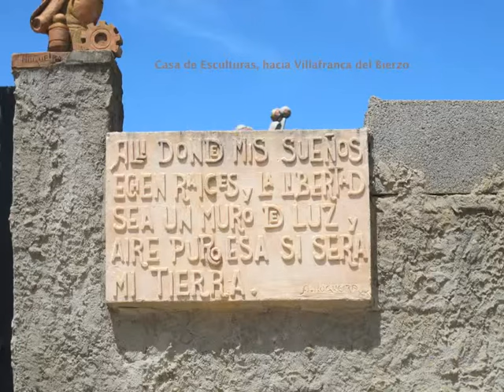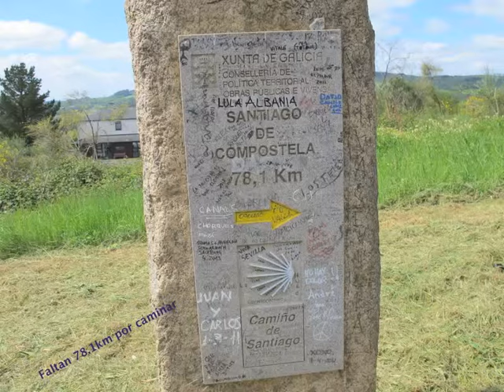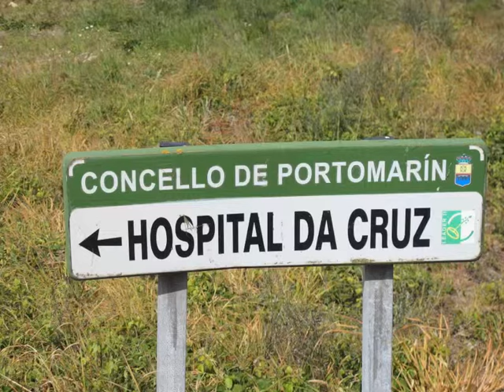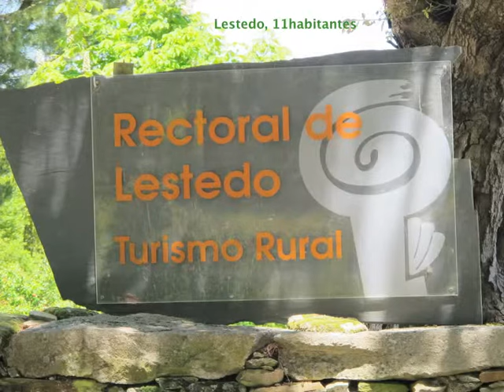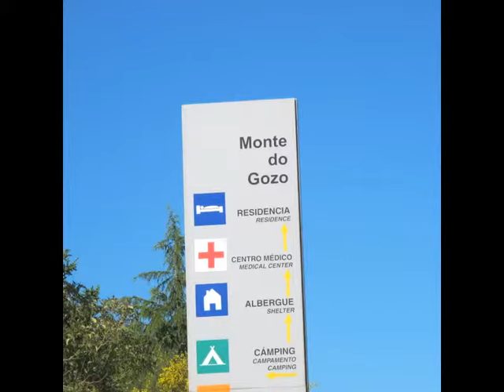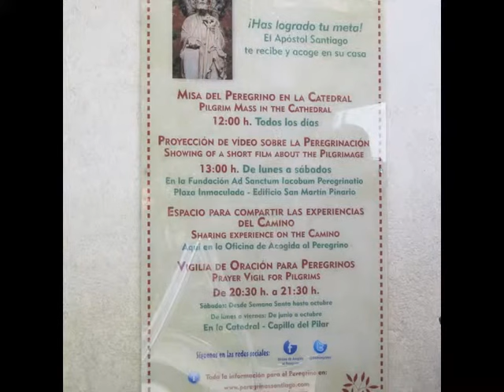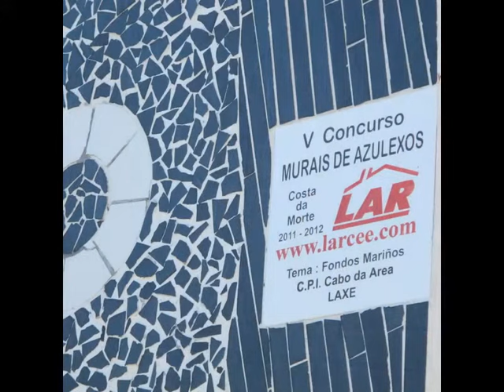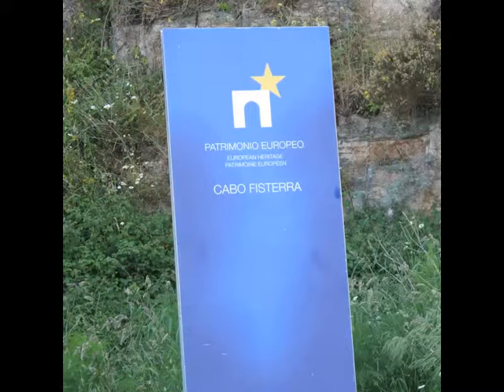Copy of Compostela, de León a Santiago, España